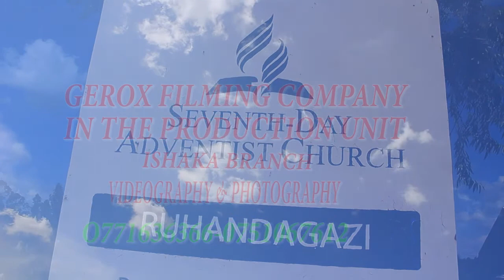Unius Weds Rodeth with Gerox Photography and Film Production